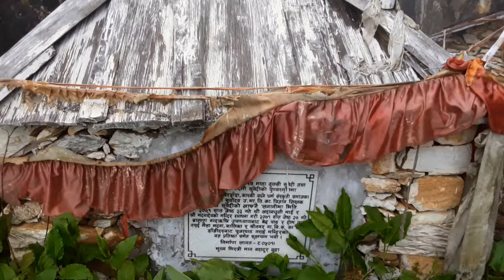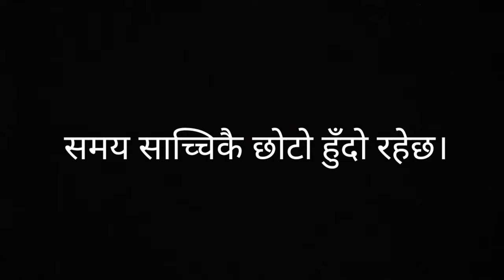Thana | Adanchuli | ( a religious place )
this journey was memorable 💘
I started this journey with Binesh Mahatara and Tirtha Mahatara ...